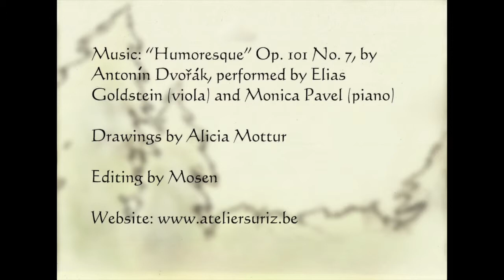To Dream with Squirrels - music: Humoresque No. 7, Opus 101, by Dvorak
Here is a series of about 60 pencil drawings, set to music, telling an episode in the life of two squirrels...

And check back here in two weeks another animated slideshow, "Je ne vivrais pas sans"...